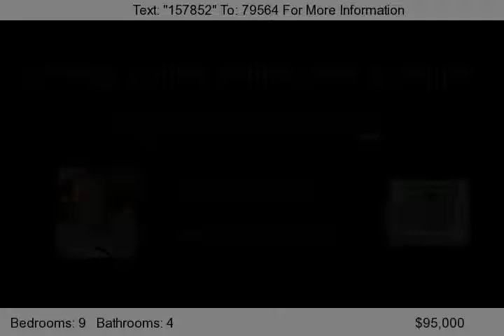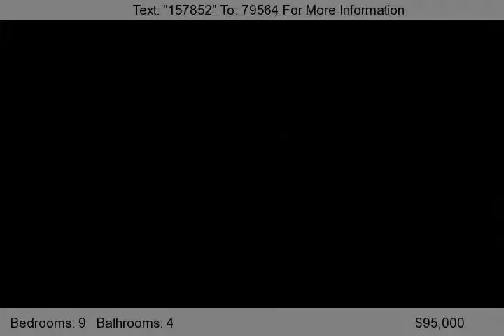1509 Havana Av, Fort Pierce, FL 34950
This is NOT A SHORT SALE OR REO.     Property consist in 2 Single Family Homes and a Duplex in 3/4 of an Acre.     One single family home has 3 bedrooms and the other one has 2 bedrooms.     Each side of the Duplex has 2 bedrooms and 1 bath.      REALTORS: A 3% COMMISSION IS INCLUDED ON THE PRICE OF THIS PROPERTY, SO BRING YOUR BUYERS!...